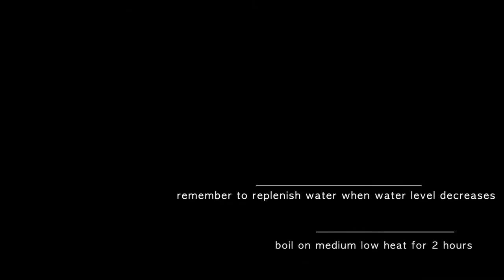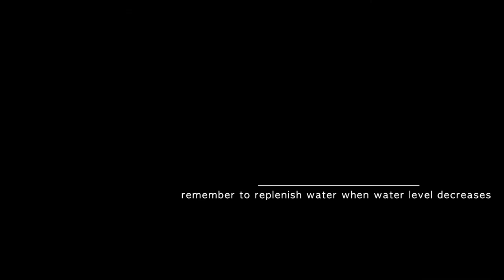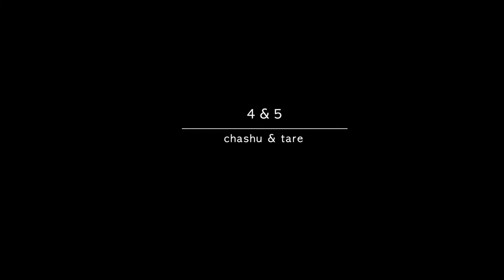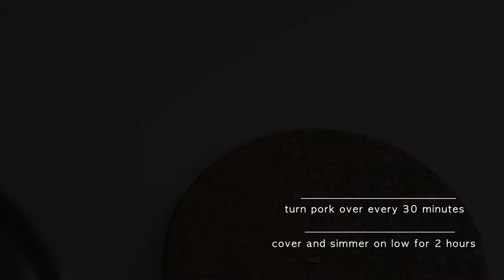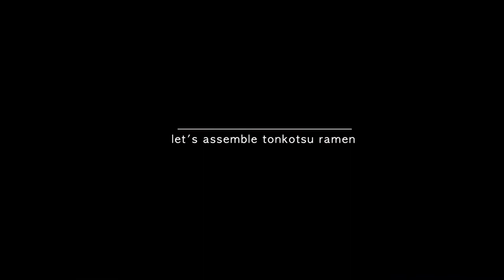I made Tonkotsu Ramen | 豚骨ラーメン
Finally I am back again with another ramen video!

This time I really wanted to make a really good bowl of tonkotsu ramen, nothing elaborate, just a simple bowl of pork broth with flavourful chashu and the most important part is I wanted to make my own ramen noodles!

So I did some research and here is the recipe for you!

Honestly, it took nearly 20 hours to make, this is because I left the tonkotsu broth overnight, and boiled for another 2 hours the next day to get the really creamy porky flavours. The noodles require to be kept overnight too, so I made them the evening before, and stored them in a container in the fridge for the next day. At the end, it took only 20 minutes to finish one bowl of ramen, but it surely was worth all the effort.

Kansui? Kansui is also known as 碱水 or lye water/alkaline water/alkaline salt. For this recipe, I just baked bicarb soda at 180c for 1.5 hours, apparently that how you make kansui, I have no clue about the chemistry that happens but it worked. Kansui is important in ramen noodles, that is how you get the texture, colour and taste. It is very important and should not be skipped or substituted.

For the chashu, make sure you turn the pork belly over every half an hour. This is important so the pork belly can soak up all the flavours evenly. I also added sugar and sake to the mixture, which accidentally got edited out! Sorry! Oh and don't be afraid to slice the chashu thicker, to your liking, if you love a more meaty chashu texture.

Lastly, I have to say this was a very good bowl of ramen, and I was very happy and satisfied with the result! So please if you have the time, try it out!

Ingredients:
Broth:
-1kg pork bones
-2litres water

Noodle:
-200g bread flour
-85g water
-2g kansui (3/4tsp)
-Salt 1/2tsp

Chashu:
-600g pork belly
-1 cup soy sauce
-2 cups water
- 2 tbsp sugar
- 1 tbsp sake
-1-2 slices ginger
- 6 white part spring onion
-1/2 garlic bulb

Tare
- Sauce from pork
-1/2 cup Bonito flakes
-20g shiitake Mushrooms

Egg marinade for 2 eggs
-1 cup water
-2 tbsp soy sauce
-1/2 tbsp sake